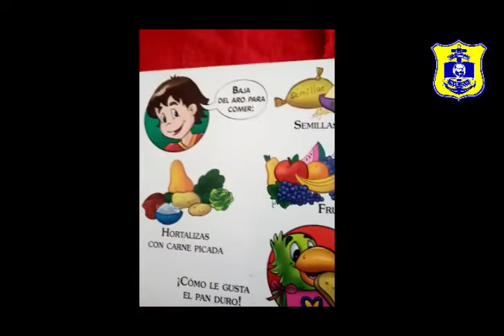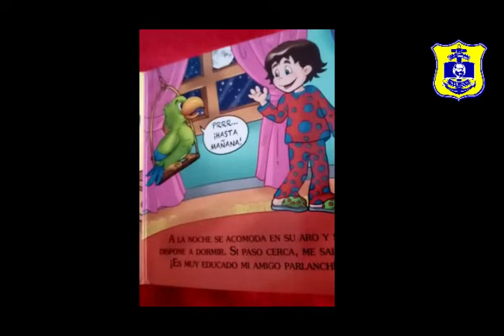Inicial 4 años Miss Evelyn - Plan lector - Viernes 12/06 - Grau 2.0